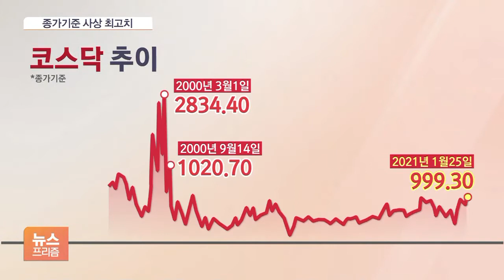코스피, 종가기준 사상 첫 3200 돌파…‘천’스닥도 코앞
[앵커]

코스피가 사상 처음으로 종가 기준 3,200을 넘어섰습니다.

코스닥도 1000선 돌파를 코 앞에 두고 있습니다.

김창섭 기자, 오늘(25일) 코스피 얼마나 오른 건가요?

[기자]

네, 오늘 코스피는 지난주보다 68포인트, 2.18% 오른 3,208.99에 거래를 마쳤습니다.